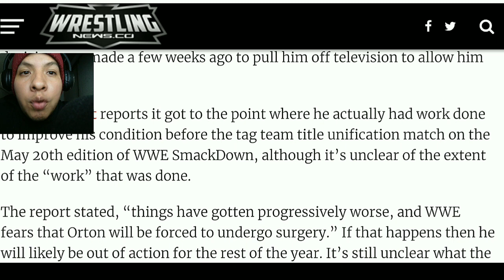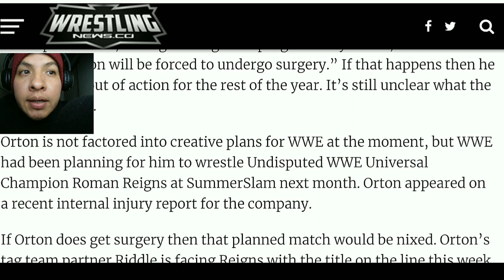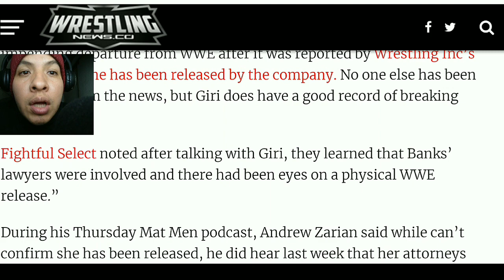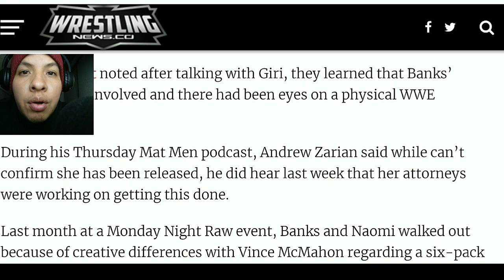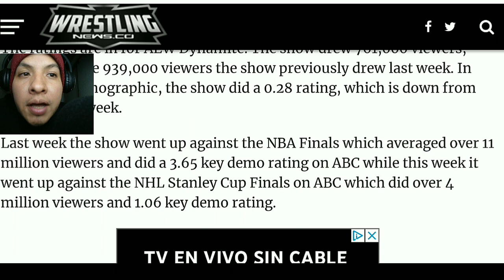(HUGE NEWS) On Sasha Banks RELEASE, Randy Orton's SERIOUS INJURY, AEW Ratings - Wrestling Report Ep1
How's It Going Everyone In This Video We'll Be Going Over The Latest News In Professional Wrestling.

Topics Discussed:

- Randy Orton Injury.
- Sasha Banks WWE Release.
- AEW Dynamite Ratings This Week.